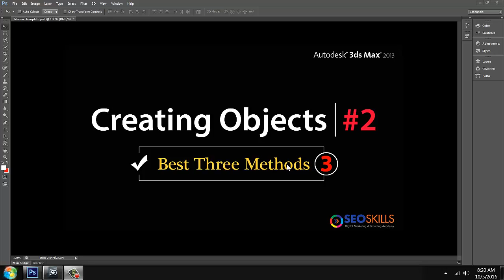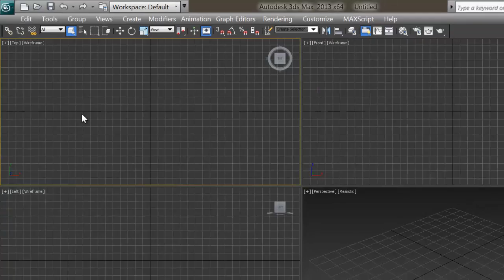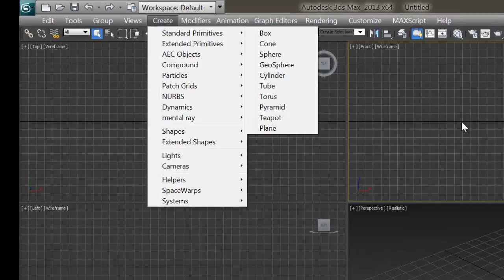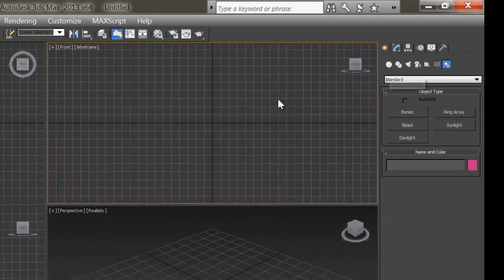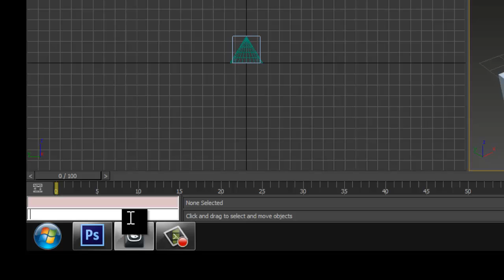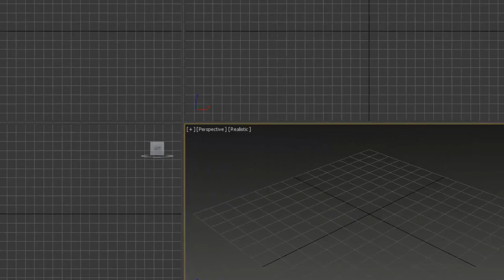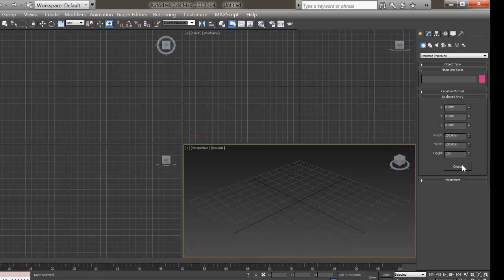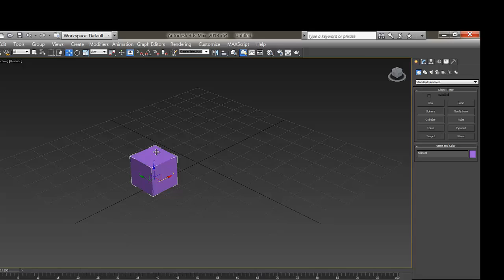Creating basic 3d Objects in 3ds Max - Telugu 3dsmax Course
Creating-Objects-in-3dsmax---Three-methods-Formula::  SEO Skills.in

Method 1: Command Panel
 a. Creation Method
 b. Keyboard Method
Method 2: Application Menu
Method 3: Functions

Our Courses
UI UX Design Course